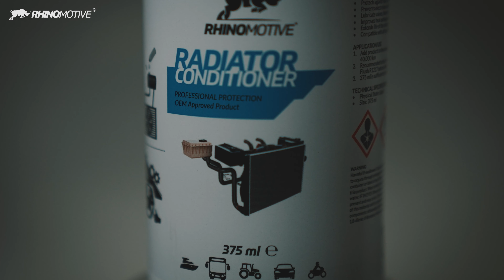RADIATOR CONDITIONER 375ML R1219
Protects against rust, corrosion and lime scale
Prevents electrolysis and cavitation
Lubricates valves, thermostats and water pumps
Improves heat exchange and keeps coolant pH value stable
Extends life of the cooling system and its components
Compatible with all the coolant products available in the market
CATEGORIES: ALL PRODUCTS, MECHANICAL

APPLICATION/USE
Add to the cooling system as advised at every coolant change (40,000km)
Recommended to flush the cooling system with RHINOMOTIVE radiator flush-R1217 beforehand
375ml is sufficient to treat up to 5-10 litres of coolant

TECHNICAL SPECIFICATIONS
Physical State: Liquid
Colour: Light Yellow
Scent: Odourless
Water Soluble
Size: 375ml